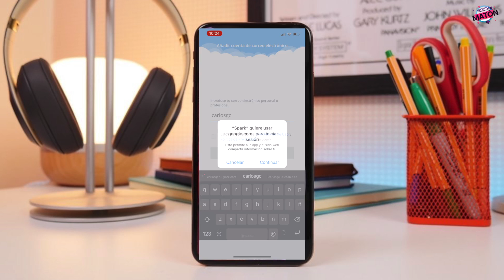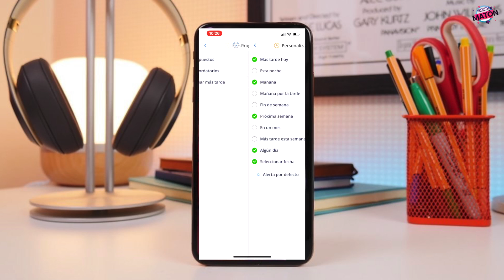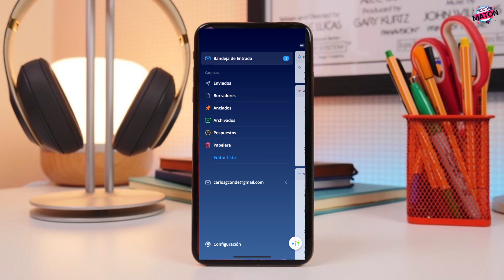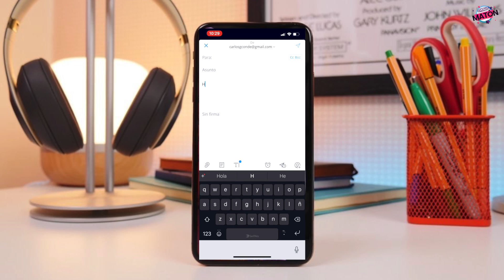Review del gestor de correo electrónico SPARK. El mejor para iOS, Android y MacOS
Mi equipo de grabación:
- Cámara Canon EOS 80D
- Mando Canon RC-6
- Gimbal - Estabilizador: Zhiyun Crane V2
- Micrófono corbata Rode Smartlav+
- Micrófono de pie Blue Snowball
- Adaptador TRS Rode SC3
- Focos FotoQuantum StudioMax
- Trípode Manfrotto Befree
- Trípode portátil Joby Gorillapod